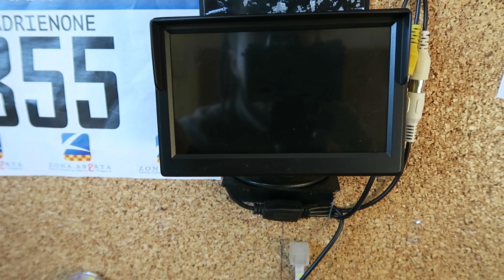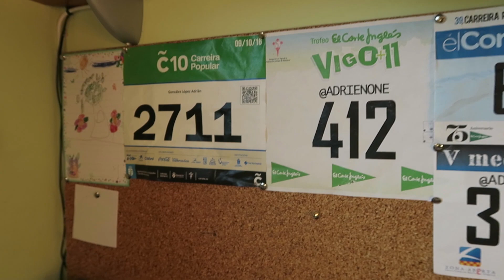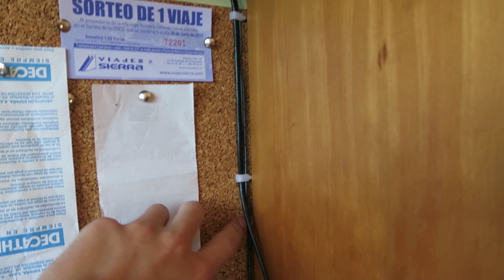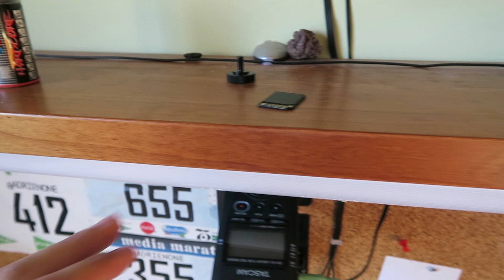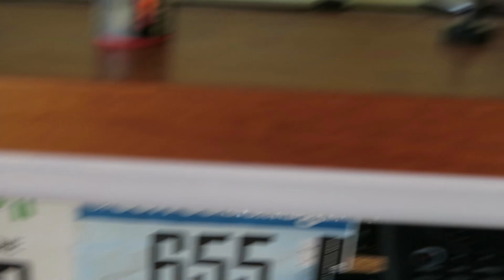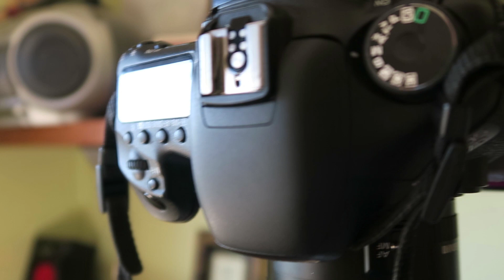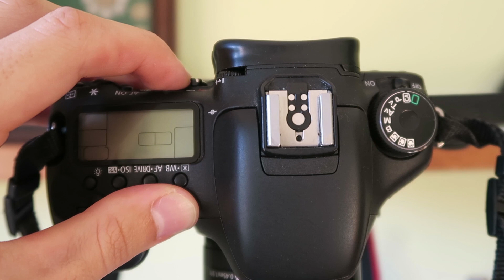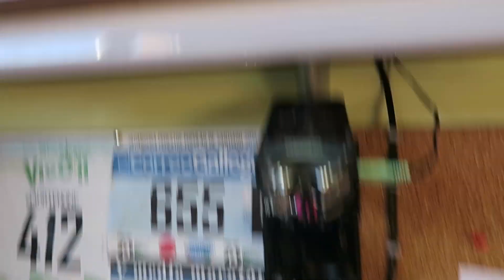Así es mi SET DE GRABACIÓN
Este es el vídeo pre-especial 10k. Sé que teníais ganas de un vídeo ''detrás de las cámaras'', así que aquí lo tenéis. Si os gusta recordar decírmelo para mostraros en otro vídeo donde guardo mis soportes y cámaras.

Links de compra:
- Mesa de corte
- Tableta gráfica
- Tornillo trípode